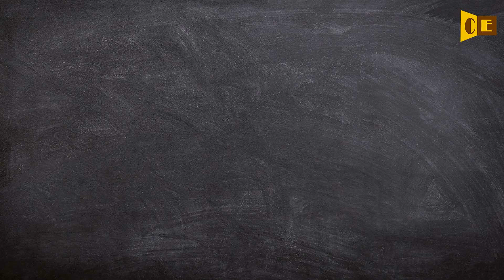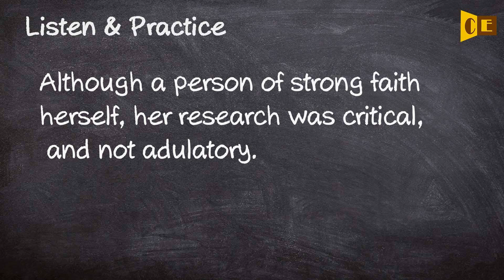Adulatory Pronunciation, Paraphrase, Listen & Practice